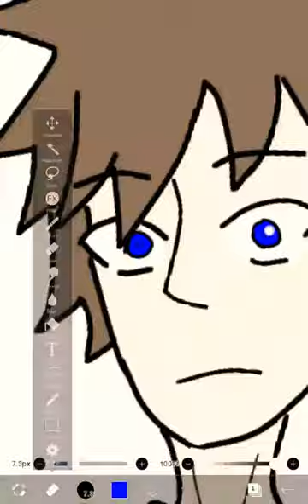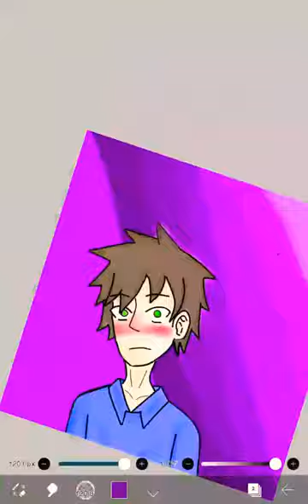Makoto Chūsei(oc speedpaint)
God that took forever. This character was created by yours truly, a me. So yeah. Trademarked illegally.